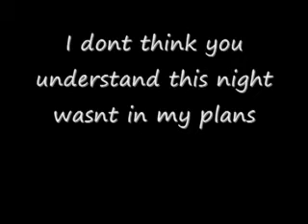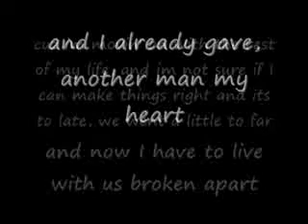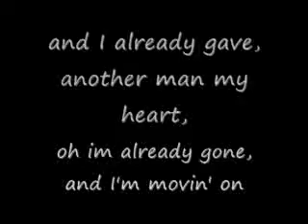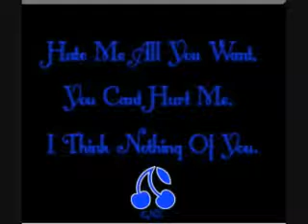Star--Movin' on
Okay, I know I never post music videos on this account and only on my starry8740 one but this one is different. It hits home and has real meaning to me. It is by Katie Armiger and this song is kind of like what I am doin' to my brother. Him and I were close and then he got married to this witch who made him hate me and now im movin' on with the rest of my life and its a little to late, he went a little to far.